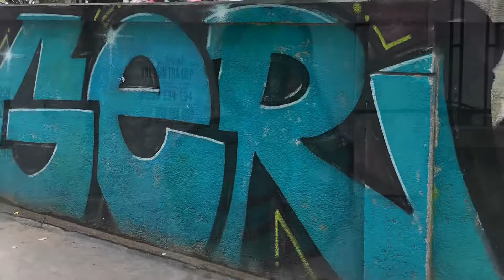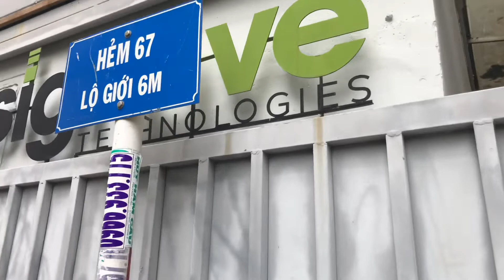Lost in Saigon | Day 1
Travel Vlog Vietnam